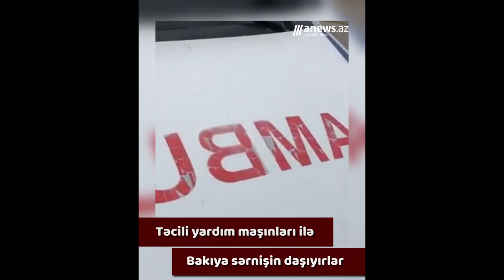TƏBİB-in nəqliyyat biznesi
Təcili yardım maşınları ilə Bakıya sərnişin daşıyırlar